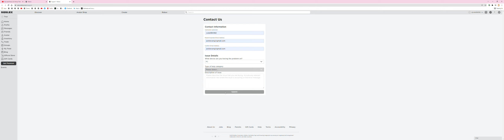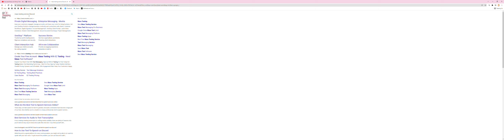WIE ZUM FICKEN WURDE ICH VON ROBLOX VERBOTEN, Hi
anyways.